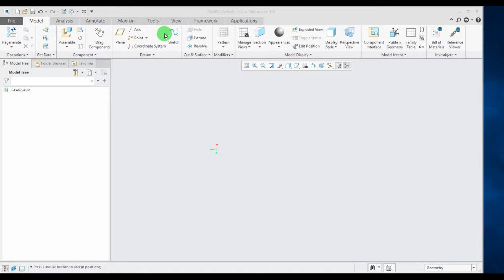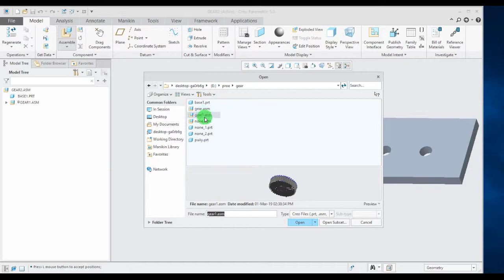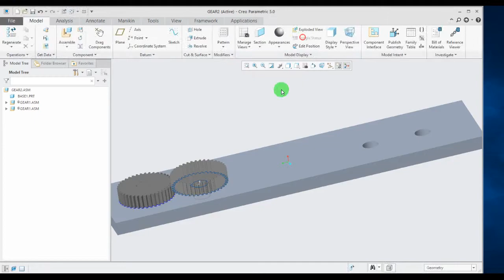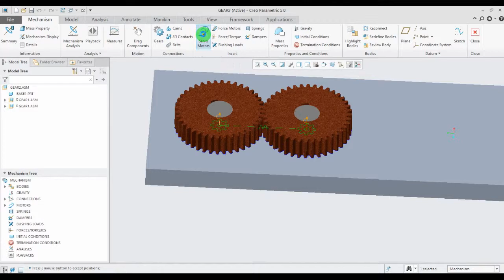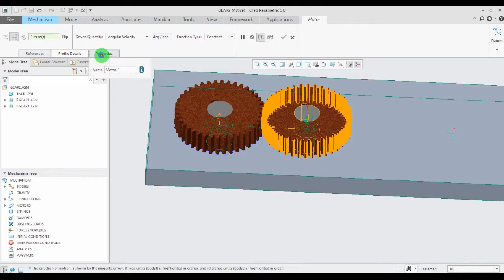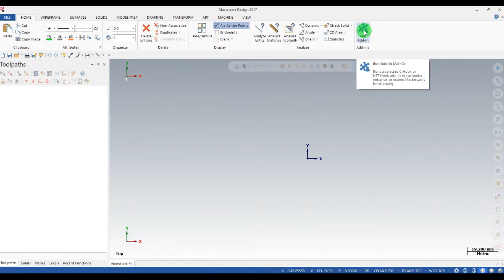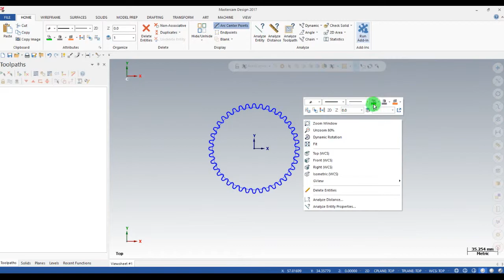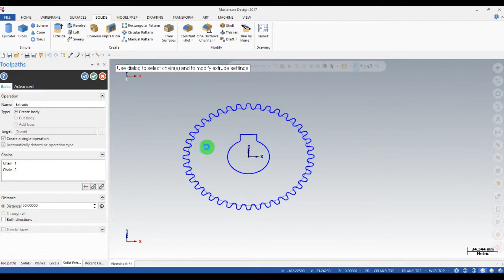Gear mechanism and modeling in creo5 mastercam2017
Gear modeling in mastercam 2017 and gear assembly and mechanism in proe creo parametric 5